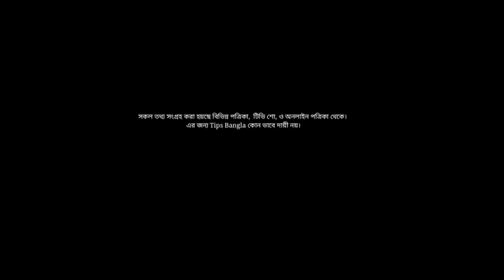সুস্থ শিশু গর্ভে থাকলে মায়ের স্তনে কি কি পরিবর্তন হয়?গর্ভাবস্থায় স্তনে কি পরিবর্তন হয়?স্তনের যত্ন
সুস্থ শিশু গর্ভে থাকলে মায়ের স্তনে কেমন পরিবর্তন হয়,

সুস্থ্য শিশু গর্ভে থাকলে মায়ের স্তনে কি কি পরিবর্তন হয়?, গর্ভাবস্থায় স্তনে কি কি পরিবর্তন হয়,গর্ভবতী মায়ের স্তনের আকার দেখে কিভাবে বুঝবেন গর্ভের সন্তানটি ছেলে,ছেলে সন্তান হওয়ার লক্ষণ,  boy,গর্ভাবস্থায় স্তনের যে ৪ টি পরিবর্তন ঘটে, গর্ভাবস্থায় স্তনের যত্ন, breast changes during pregnancy,

সুস্থ সন্তান, গর্ভের বাচ্চা সুস্থ আছে বুঝার লক্ষণ কি?,
যে লক্ষণে বুঝবেন গর্ভের বাচ্চা সুস্থ আছে,